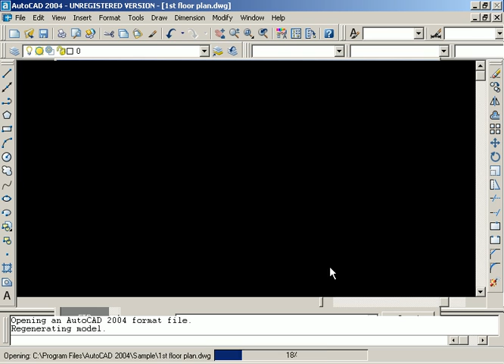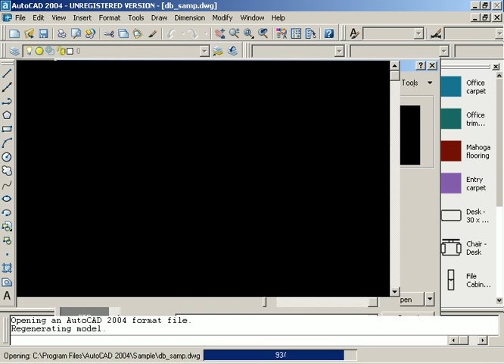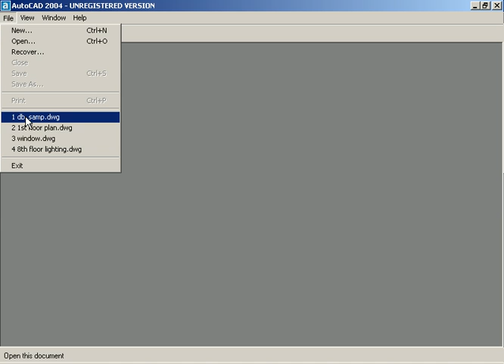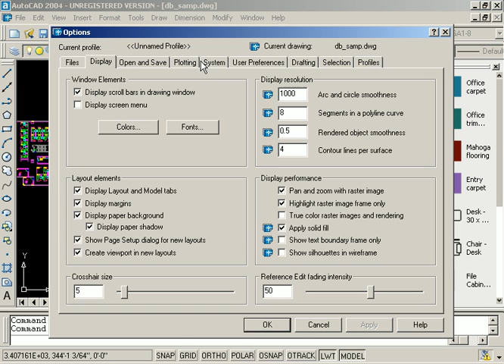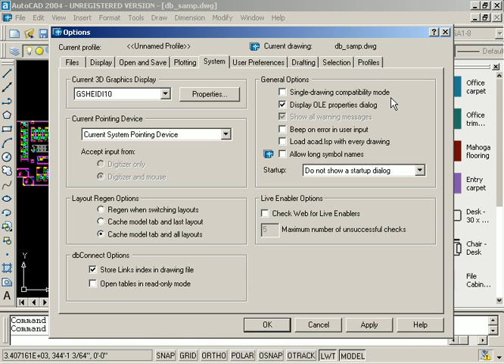Dwg3- autocad 2004 تعلم